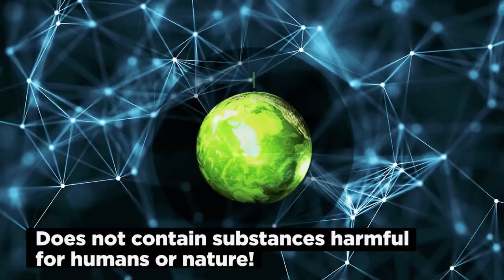An exceptionally looking boat starts from day one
How can you PROPERLY take care of it since the beginning? Watch our new video!

Ceramic Pro is a global network of over 5000 certified professional installers and technologists. We are working on protecting surfaces of anything you can imagine, automotive, marine, aviation, construction, heavy industry, art, fashion accessories etc.